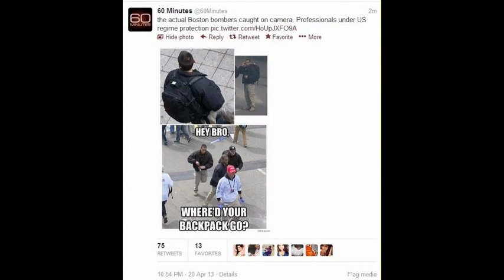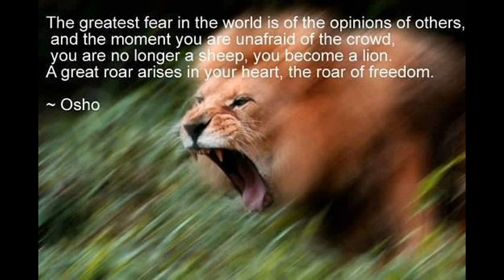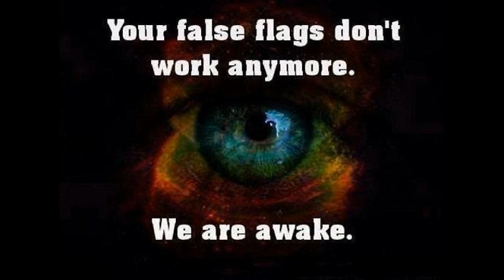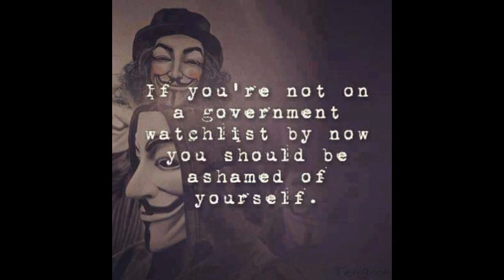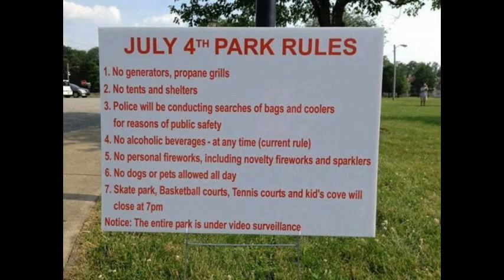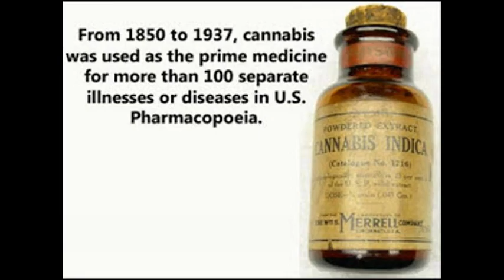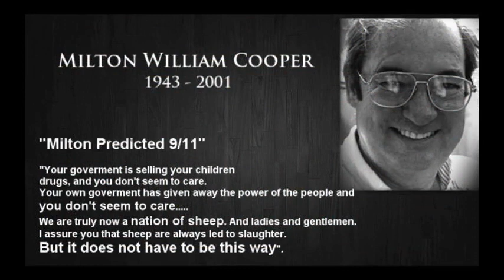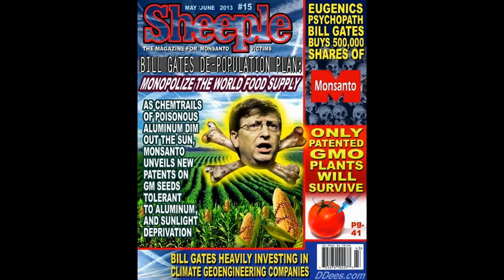Dr Deagle Show 2014/01/22 - Harley Schlanger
Implications of the California Drought--Either Death, Or a Future, for the Nation: Choose Now!

The only option to Avoid Thermonuclear War: Oust Obama Now!